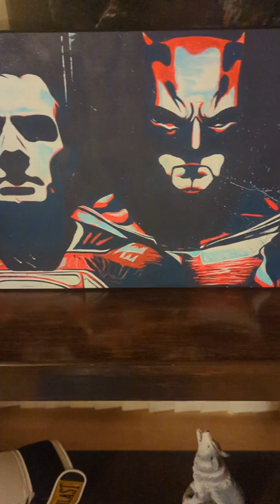Painting the Justice League: Acrylic // Wood // Resin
The process to create a hand-drawn acrylic piece on wood. From hand-drawn to resin coated.